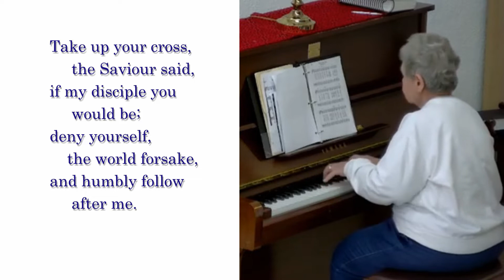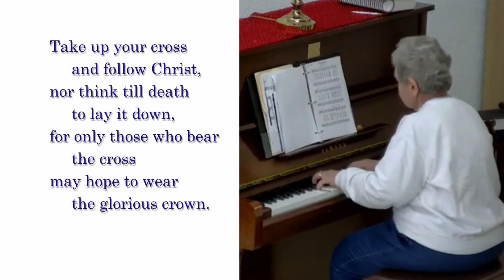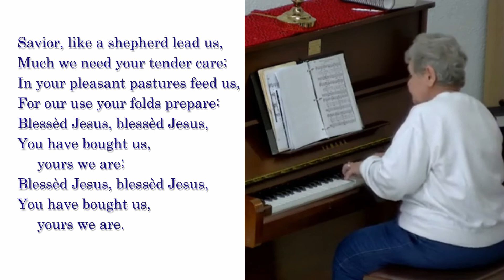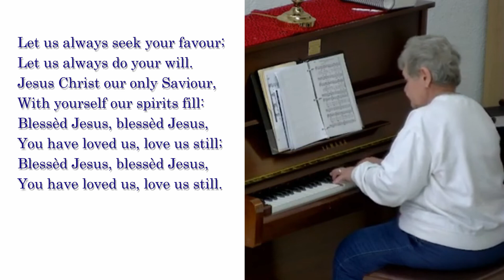Prodigal!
Sometimes you think you know a word, what it means, but sometimes it means more.  According to the Oxford English Dictionary, "prodigal" has two similar, but different, meanings.  1. spending money or resources freely and recklessly; wastefully extravagant.  2.having or giving something on a lavish scale.  Think you know what the Parable of the Prodigal Son is all about?  Well, check out today's Message.